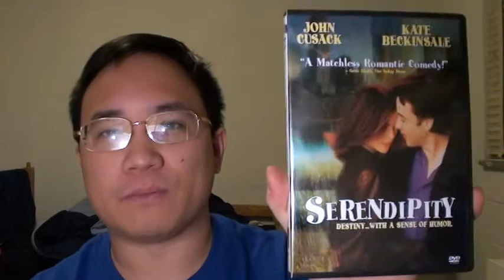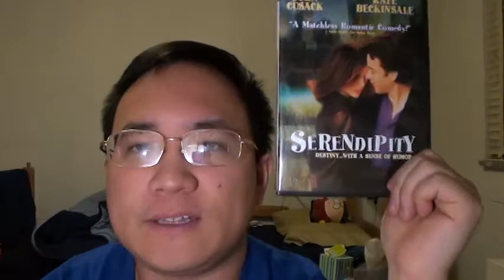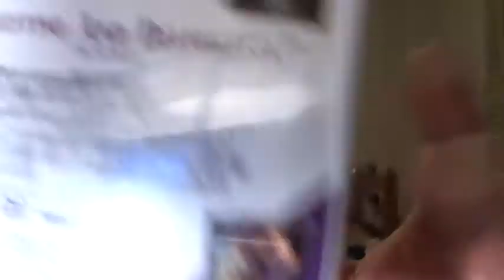Movie Review: Serendipity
Serendipity, John Cusack, Kate Backinsale, romantic comedy, romance, christmas, movie, review, dvd, bluray, marc klein, peter chelsom, alan silvestri, fate, destiny, elevator, hotel,